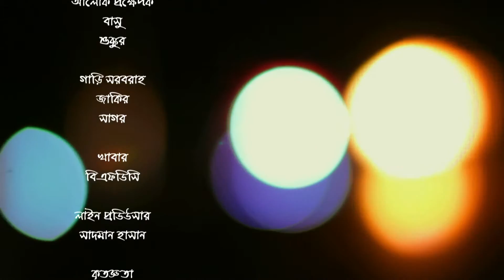এই আমার শহর (Ei Amar Shohor) (Short Film)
Director: Asifur Rahman Chowdhury
Production House: Cine Ethics
Editor: Maydul AL Mamun
Singer: Shariar Badhon.
Music Director:Rizwan Sheikh
Chief Assistant Director: Jehad Hossain.
Production Planner: Asif Alam